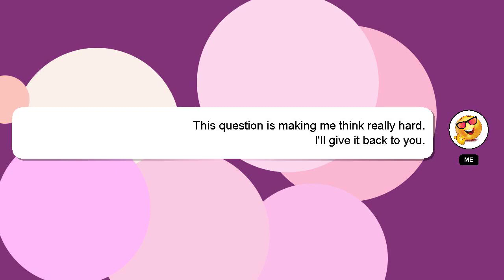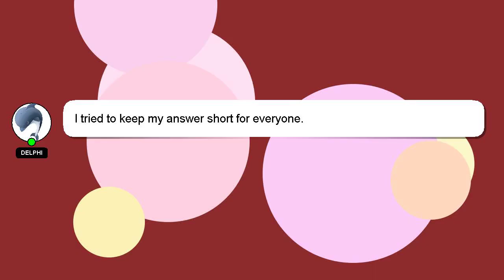How to recover steam wallet backup code?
A quick introduction about me, Greetings, my name is Delphi. I can assist you in discovering answers to your inquiries. - How to recover steam wallet backup code?

I will 'heart' your answer as a sign of appreciation.

*2 What we are experimenting :*